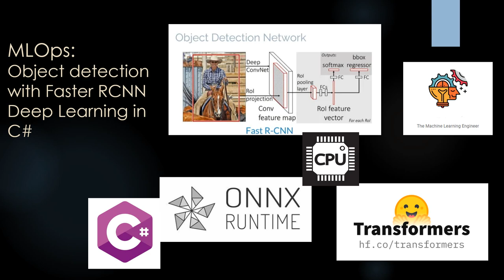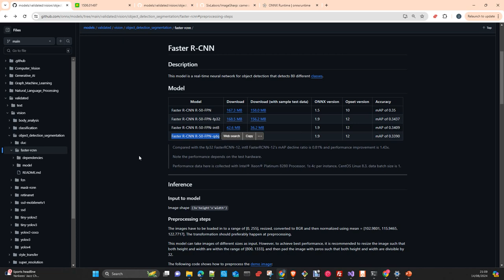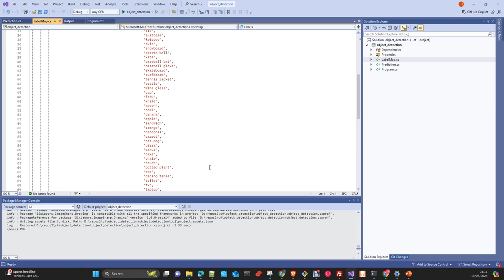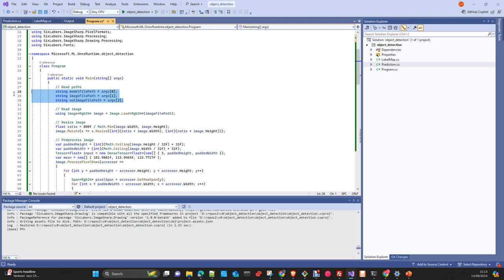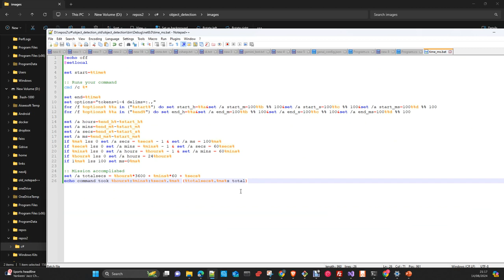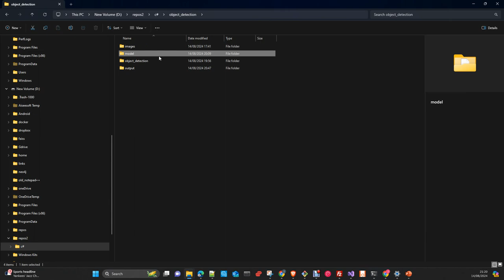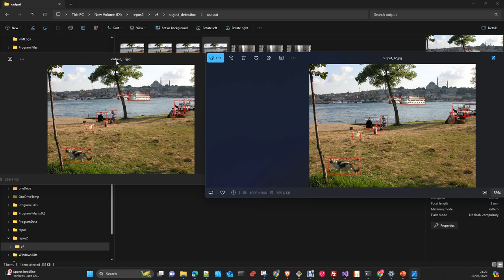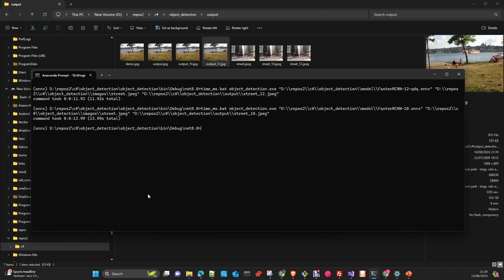MLOPS: Object detection with Faster R-CNN in C# format ONNX in CPU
In this video I will do a samll Object Detection application usin Fast RCNN architecture. We will usse c# and a quantized ONNX model running in the CPU.